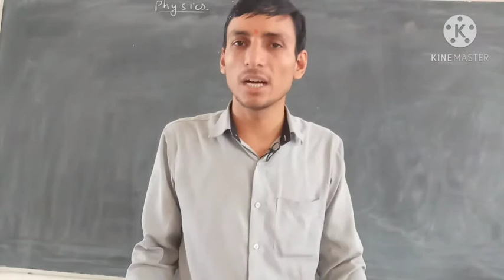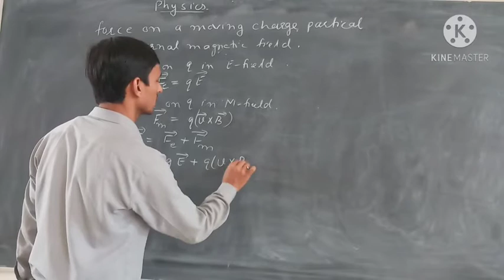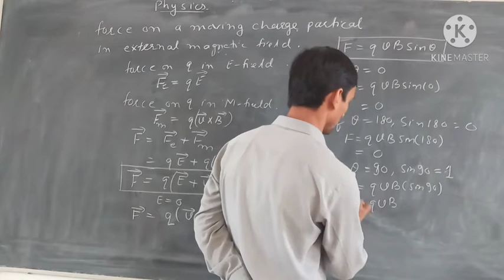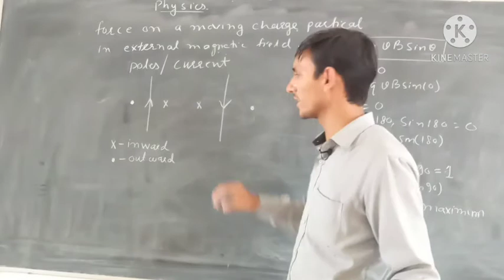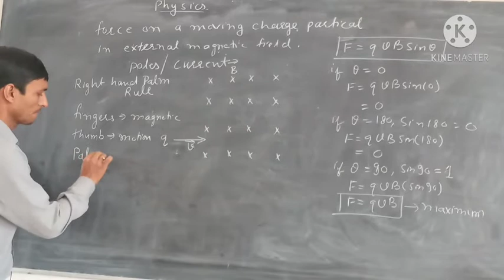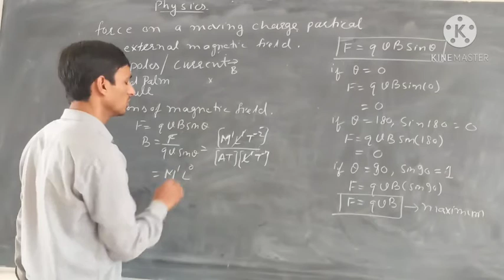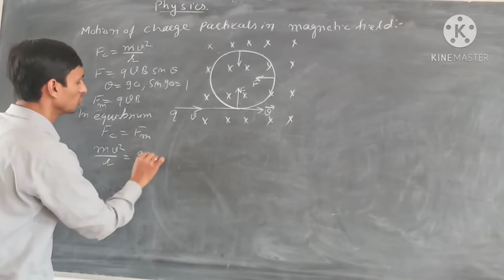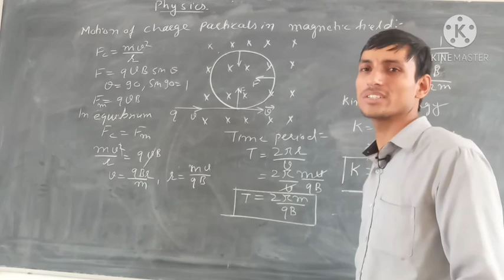quick revision ch 4 part 1